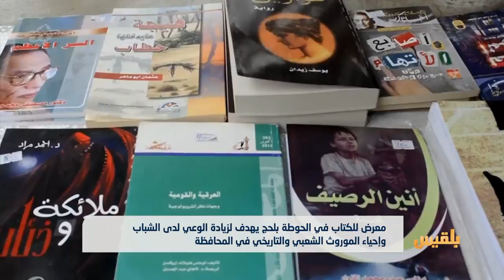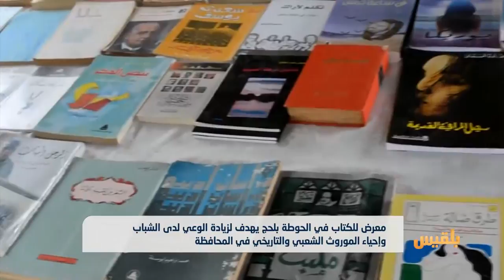معرض للكتاب في الحوطة بلحج يهدف لزيادة الوعي وإحياء الموروث الشعبي | تقرير: مختار شعتل